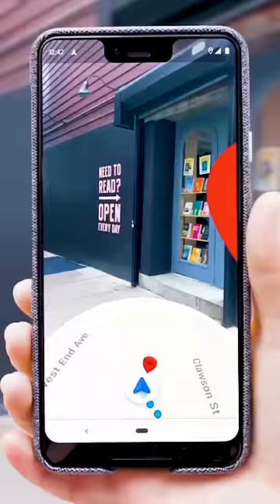Google's plan to Murder Facebook😈